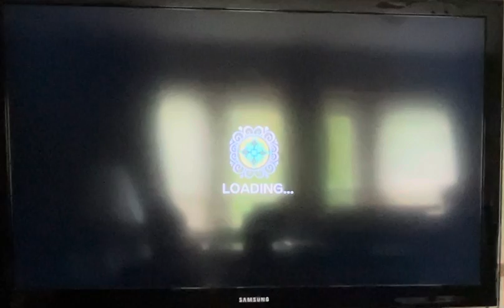Imagine by John Lennon Vox FC on RB3 (John Lennon’s 81st Birthday Special)